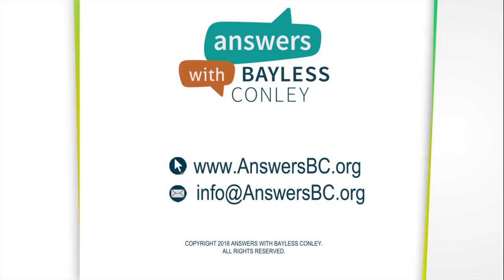4 Keys to a Growing Church (1/2) | Bayless Conley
In this helpful message called 4 Keys to a Growing Church, Bayless Conley reveals what the Bible says are four key elements of a healthy growing church.

You’ll discover why the ministry of the Word and miracles are integral to bringing others into God’s Kingdom, and you’ll find out how a mutual connection with others and a clear Gospel message will guard God’s truth among the body of Christ.

To request Bayless' latest booklet and CD/DVD bundle, The Cross, follow this